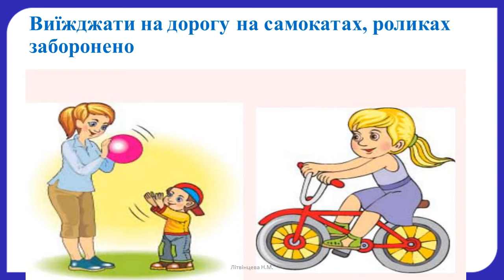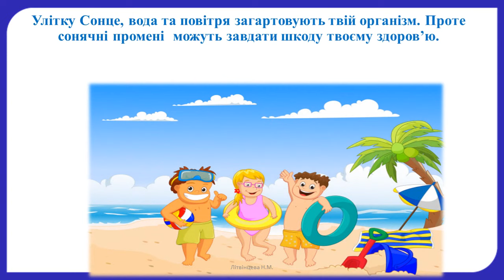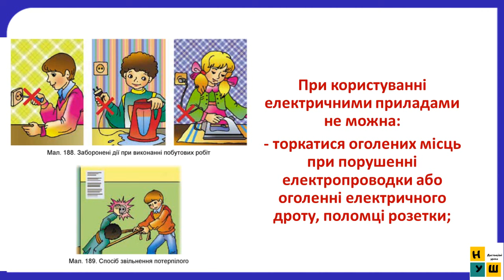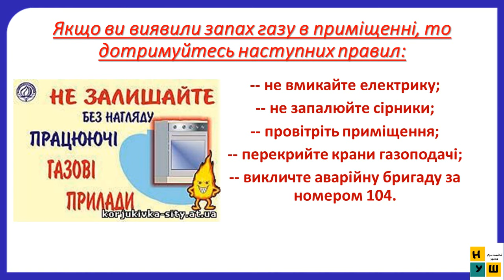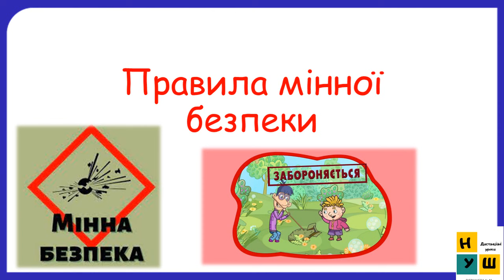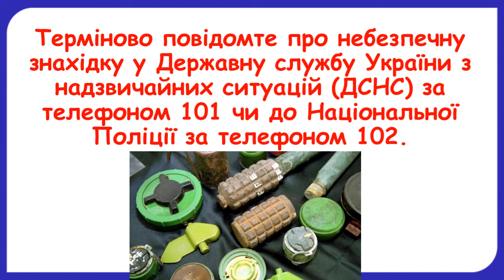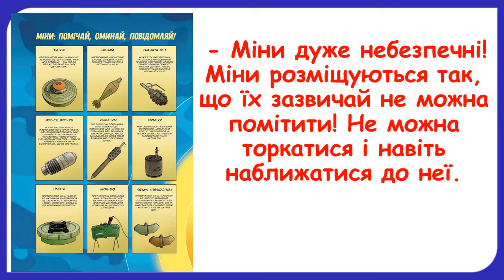Правила безпеки. Літні канікули 2024